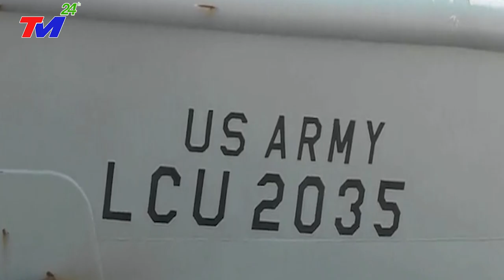Trung Quốc Bất Ngờ NỔI ĐIÊN Hành Động KHẨN Khi Biết Phó Tổng Thống Mỹ Tới Philippines Làm Điều Này